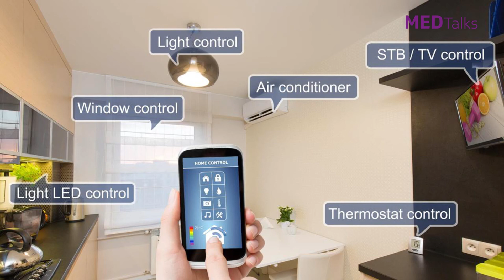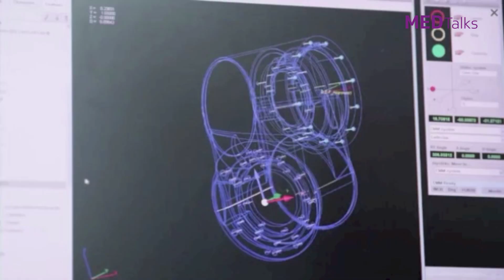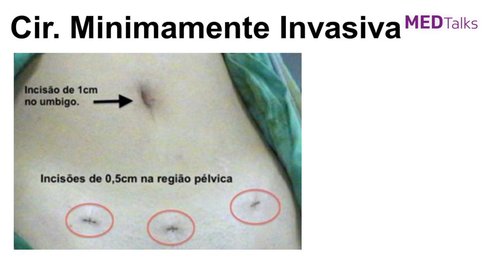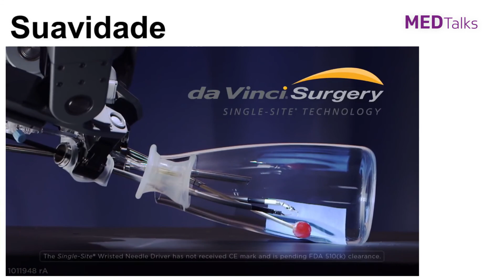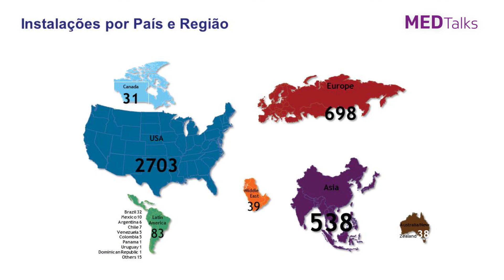Cirurgia com Robô - Dr. Gustavo Guimarães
Você sabe como a cirurgia robótica é feita? O urologista Gustavo Guimarães mostra nesse vídeo!

Gustavo explica quais são os benefícios da cirurgia robótica e como ela pode trazer melhorias consideráveis no pós-operatório dos pacientes. No vídeo poderemos observar os movimentos precisos da cirurgia robótica.